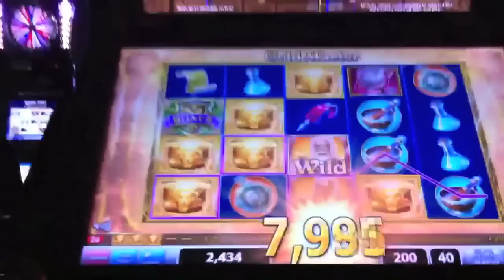Big Win Gold Master Slot Machine